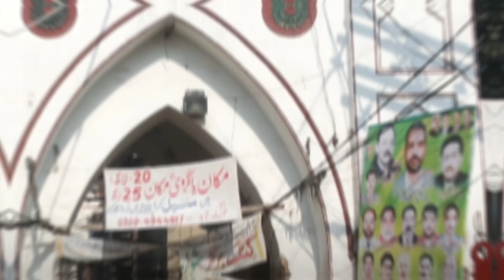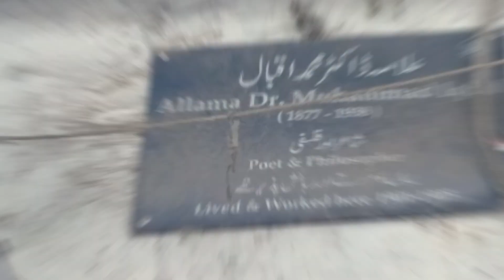The Bhati Gate Untold Story|Amazing Facts About Bhati Gate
Bhati Gate Untold Story Amazing Facts about the Bhati Gate Lahore